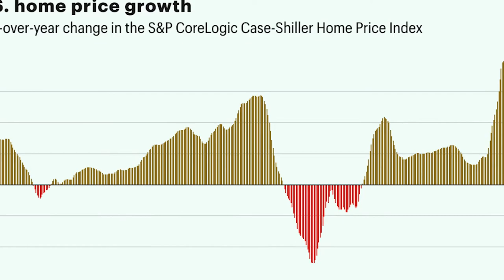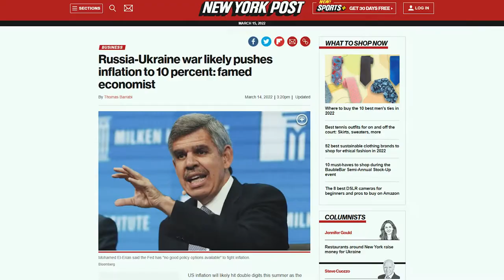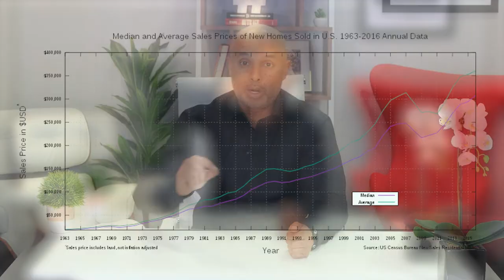Housing Market Crash Factors : Unveiling the SHOCKING TRUTH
With all that's happening in the world today,  there will be a housing market crash factors that will affect every seller and buyer. Let's talk about real estate today and what the effects of current events are on the market. One thing I do know for sure is that these markets are controlled by one thing and I'll explain it in today's video.

IMPORTANT MOMENTS IN THIS VIDEO
00:00 Will The Housing Market Crash in 2022?
01:01 Why Do I Know A Lot About Real Estate?
01:29 Effects Of World Issues On The Economy
02:36 Markets Are Fueled By This One Thing
03:34 When Will The Housing Market Crash Happen?

CHECK OUT WHAT MUNIF ALI IS UP TO

WATCH THE REPLAY HERE
Will The Housing Market Crash in 2022?